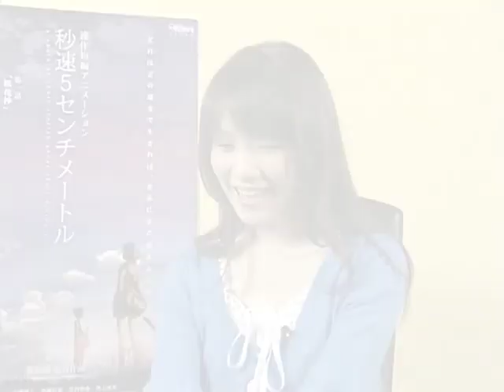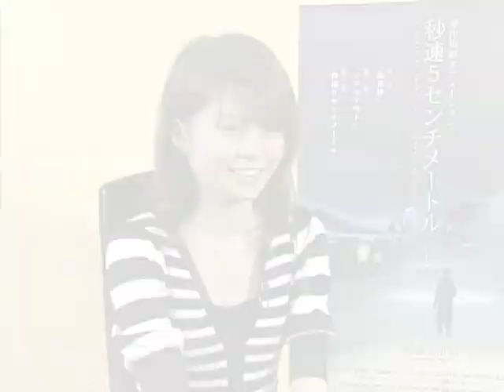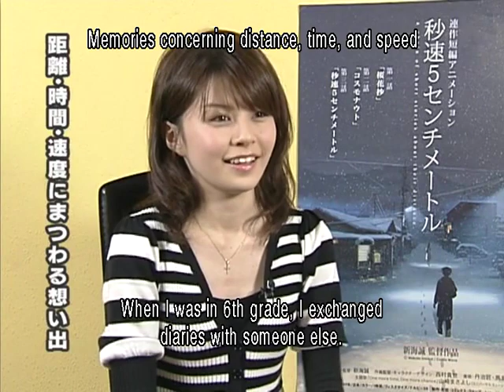5 Centimeters Per Second Cast Interview (Japanese with English Subtitles)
5 Centimeters Per Second Cast Interview (Japanese with English Subtitles)